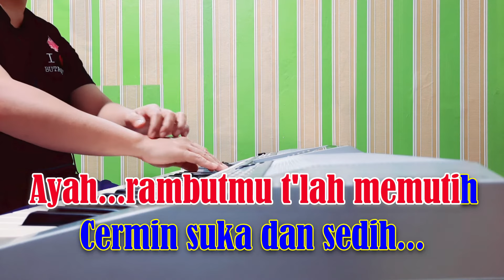AYAH - Koes Plus [ KARAOKE HD ] Nada Pria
AYAH
Koes Plus

L I R I K  :

Ayah
Betapa kuagungkan
Betapa kuharapkan

Ayah
Betapa kau berpesan
Betapa kau doakan

Ayah
Betapa pengalaman
Dahulu dan sekarang

Ayah
Rambutmu t'lah memutih
Cermin suka dan sedih

Ayah
Ceriterakan kembali
Riwayat yang indah waktu dahulu
Ayah

Ku takkan bosan mendengar
Riwayat waktu kau muda perkasa...OooH

Ayah
Kau dapat merindukan
Kau dapat mengenangkan

Ayah
Waktu terus berlalu
Sampai ke anak cucu